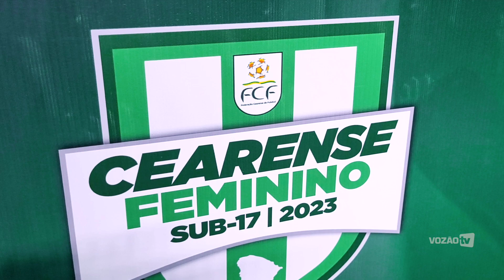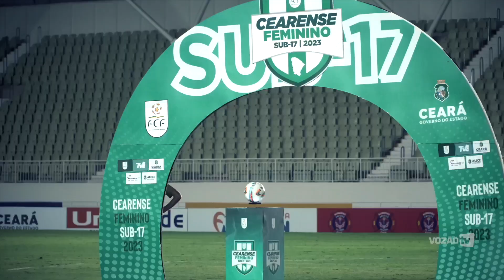Feminino Sub-17 | Ceará estreia com vitória no Clássico-Rainha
Jogando na Arena Romeirão, o Ceará venceu seu rival na estreia do Campeonato Cearense de Futebol Feminino Sub-17. Com dois gols de Laís Gomes, as Meninas do Vozão levaram a melhor em um Clássico-Rainha histórico. A Vozão TV acompanhou tudo o que rolou. Se liga!